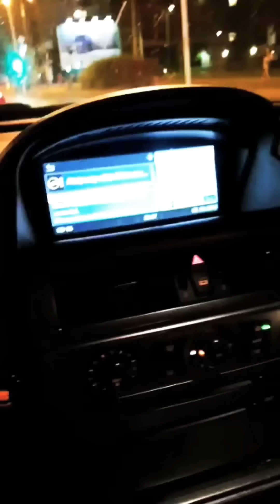cz. 2 Challenge